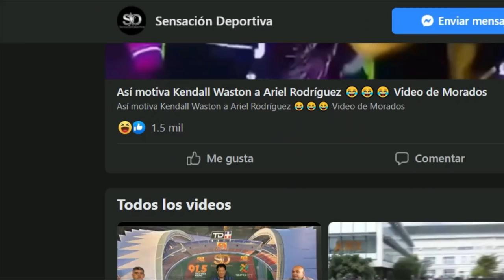PRENSA TICA HABLA DE MEXICO !! CON TODO !! PRENSA TICA MENOSPRECIA A LA SELECCION MEXICANA !!!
ticos hablan de mexico concacaf , de la seleccion mexicana , los periodistas deportivos de costa rica se refirieron a la seleccion mexicana , prensa tica habla de mexico , asi como la prensa hondureña se refiero a mexico , hoy lo hacen los ticos , recuerda a comentar con respeto ,somos tricolor , suscribete no te pierdas de nada